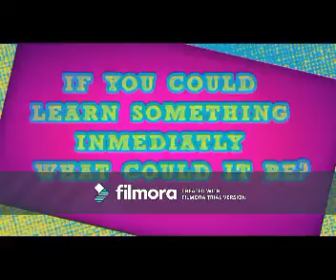Fire (Tyler Young Video)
A video I made for Tyler Young using the song "Fire" by Michelle Williams.